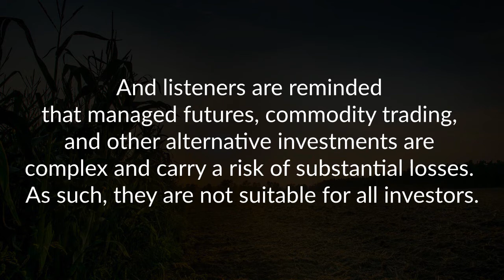Agronomy 101 with (Professor) Greg Willoughby of Helena Agri-Enterprises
Agronomy is one of the most important facets of agriculture since farming began. Everyone from the farmer to the producer to the elevator depends on the success of agronomist and their advice to the American Farmer – and we’re lucky to have one of the top agronomists in the industry with us on The Hedged Edge today. Greg Willoughby is a 20-year industry veteran, and currently the Technical Service Manager at Helena Agri-Enterprises. We’re talking with Greg in today’s episode about being a “plant doctor”, weather patterns, GMO & organic produce, crop history, technical advances, level 201 education on agronomy, the agronomy equation, Helena Agri, soil biology, American v European agriculture, Greg’s early background in livestock, and the advancement of native plants to modern produce.

Follow along with Greg on Twitter at @GLWilloughby and LinkedIn and with Helena on Twitter at @HelenaAgri